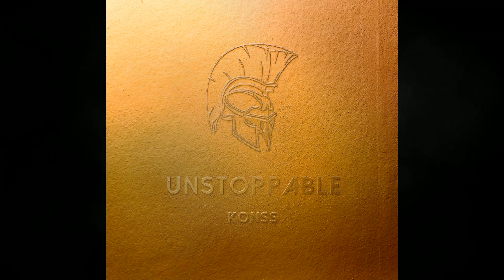[FREE] Orchestral x Epic Trap Type Beat 2023 "UNSTOPPABLE"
-- This beat is free only for non - comercial use --

(obilagation to mention : prod. konss.beats for example)

I also make beats on request according to your criterias WITH TRACKOUT,  DM on Insta or Email

Prices 💲 :
- mp3 : 10 euros ( buy one get one free )
- wav : 20 euros ( buy one get one free )
- wav + trackout  : 50 euros ( buy one get one free )